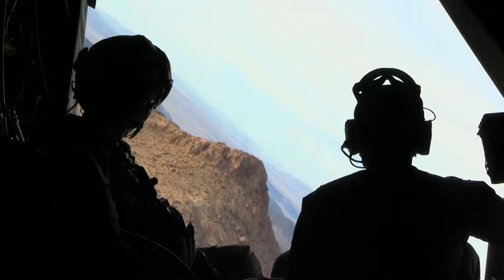WTI 2-22: MV-22B Osprey Flight Maneuvers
U.S. Marines assigned to Marine Aviation Weapons and Tactics Squadron One (MAWTS-1) conduct flight maneuvers in an MV-22B Osprey, during Weapons and Tactics Instructor (WTI) course 2-22, near Big Bear Lake, California, March 25, 2022.

UNITED STATES
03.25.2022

WTI is a seven-week training event hosted by MAWTS-1, providing standardization advanced tactical training and certification of unit instructor qualifications to support Marine aviation training and readiness and assist in developing and employing aviation weapons and tactics. (U.S. Marine Corps video by Lance Cpl. Dean Gurule)

Film Credits: Video by Lance Cpl. Dean Gurule